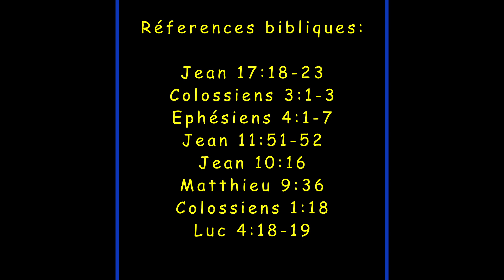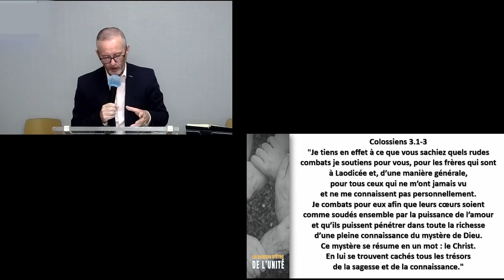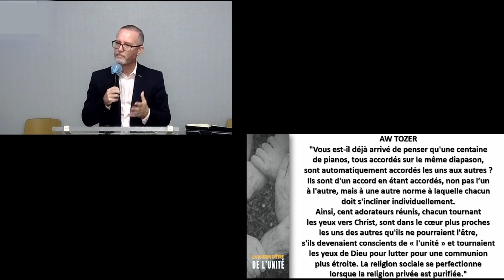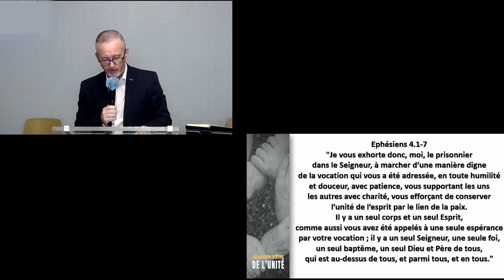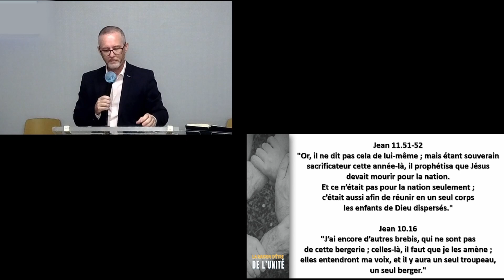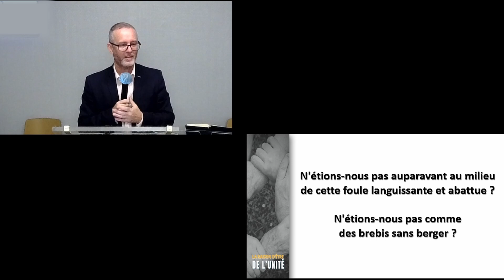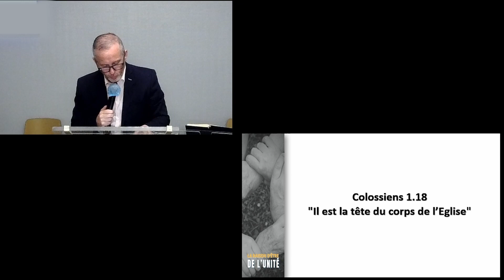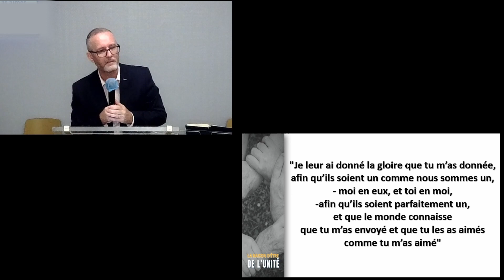"La raison d'être de L'unité" Pasteur Xavier LAVIE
Date : Dim. 08 Mai 2022
 Jean 17.18-23 " Comme tu m’as envoyé dans le monde, je les ai aussi envoyés dans le monde.
Et je me sanctifie moi-même pour eux, afin qu’eux aussi soient sanctifiés par la vérité.
Ce n’est pas pour eux seulement que je prie, mais encore pour ceux qui croiront en moi par leur
parole, afin que tous soient un, comme toi, Père, tu es en moi, et comme je suis en toi, afin qu’eux
aussi soient un en nous, pour que le monde croie que tu m’as envoyé. Je leur ai donné la gloire que tu m’as donnée, afin qu’ils soient un comme nous sommes un, - moi en eux, et toi en moi, -afin qu’ils soient parfaitement un, et que le monde connaisse que tu m’as envoyé et que tu les as aimés comme tu m’as aimé."
Introduction
Pour commencer j'aimerais vous raconter une petite histoire que l'on raconte souvent aux enfants et qui illustre très bien ce qu'est l'unité :
A l'époque du Moyen-âge alors que sévissait une grande famine un homme arriva dans un petit
village. On s'empressa de lui dire : "Passez votre chemin, Monsieur il n'y a rien à manger ici".
Les habitants cachaient en effet leurs réserves de nourriture et ne voulaient pas les partager entre eux et encore moins avec des étrangers :"Oh mais je ne demande rien à manger, je suis venu dans le seul but d'inviter tous ceux qui le veulent à venir manger de la bonne soupe ce soir sur la place du village" leur répondit l'homme. Et, joignant le geste à la parole, il demanda un coup de main pour le sortir de son chariot un grand chaudron incroyablement lourd.
"Il y a tout ce qu'il faut là-dedans dit-il, j'ai juste besoin d'eau". On lui apporta de l'eau et il l'installa au-dessus d'un grand feu. La nouvelle fit bientôt le tour du village. Tout le monde regardait de derrière sa fenêtre. Puis l'homme demanda :"Savez-vous qui pourrait nous donner un peu de choux ? C'est tellement meilleur avec des choux !" Un jardinier s'avança : il avait un chou qu'il avait caché. Il le donna volontiers pour avoir autant de soupe qu'il en voulait.
"Maintenant, si nous avions un morceau de bœuf salé, cela ferait une soupe de roi !"
Le boucher s'exécuta, trouvant un morceau de bœuf salé qu’il avait dans sa réserve.
Après le boucher, d'autres habitants apportèrent des oignons, des patates, des carottes, ou des
champignons selon ce qu'ils avaient en réserve... et chacun contribua ainsi à améliorer l'étrange soupe. Quand vint l'heure de la déguster, elle était délicieuse et tout le monde en eut le ventre plein. Comprenez-vous la morale de cette histoire ?
Ce que l'on ne peut pas faire seul, on peut le réaliser à plusieurs et en participant, en partageant ce
qu'on a avec les autres, loin de s'appauvrir, on s'enrichit.
Permettez-moi de vous poser une question afin de faire avancer les choses :
Faut-il faire l'unité au dépend des autres en développant la stratégie de la soupe offerte ou devons
nous attendre que l'unité devienne une contrainte forcée par les évènements que nous aurons à subir ?
Dans Colossiens 3.1-3, Paul déclare : "Je tiens en effet à ce que vous sachiez quels rudes combats je soutiens pour vous, pour les frères qui sont à Laodicée et, d’une manière générale, pour tous ceux qui ne m’ont jamais vu et ne me connaissent pas personnellement. Je combats pour eux afin que leurs cœurs soient comme soudés ensemble par la puissance de l’amour et qu’ils puissent pénétrer dans toute la richesse d’une pleine connaissance du mystère de Dieu.